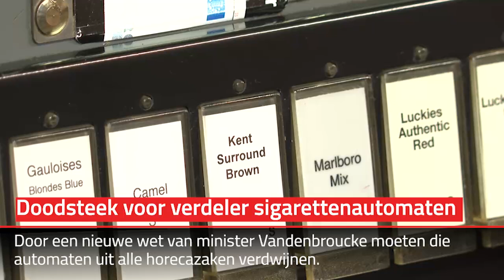Nieuwe wet is doodsteek voor verdeler sigarettenautomaten